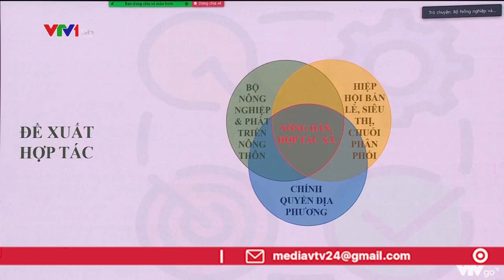Đề xuất tăng cường kiểm soát nguồn gốc nông sản | VTV24